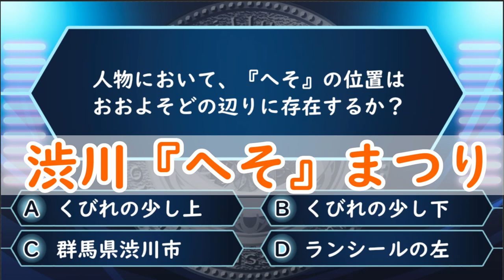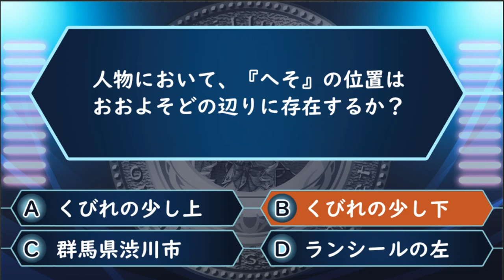【イラスト講座】第１回 クイズたかオネア！【へその位置って？】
＝＝＝自己紹介＝＝＝＝＝＝＝＝＝＝＝＝＝＝＝＝＝＝＝＝＝
３０歳でイラスト専門学校に入学した元研究開発者のイラストレーター